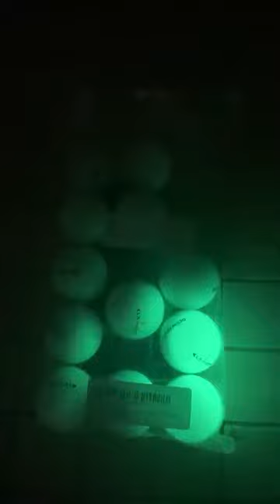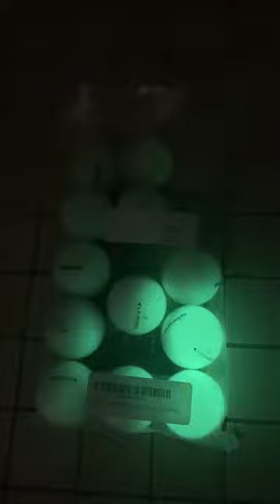GlowV1 Night Golf Balls Review, Great for our glow golf event!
✅ Amazon USA